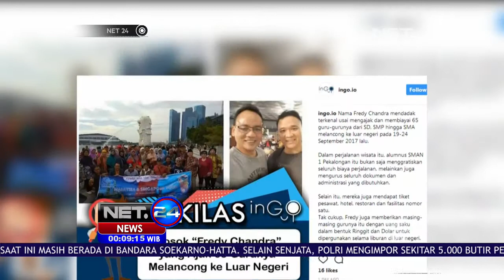Fredy Chandra, Mantan Murid Dermawan Yang Ajak 65 Gurunya Liburan Viral di Medsos - NET24